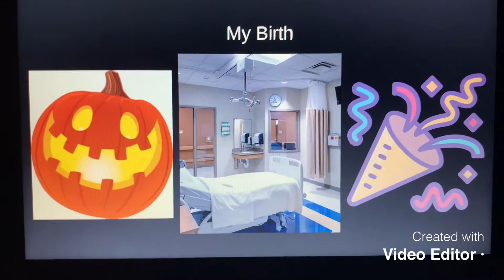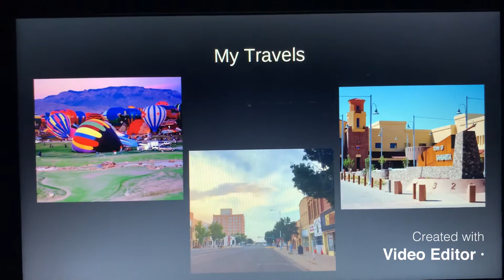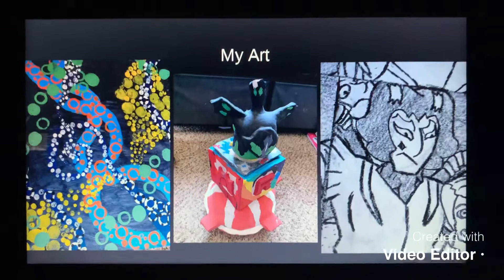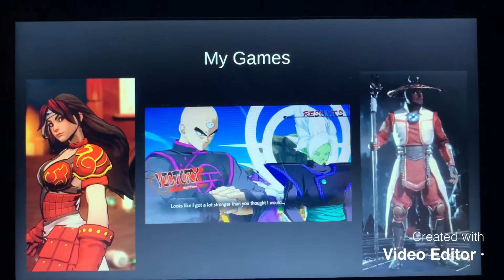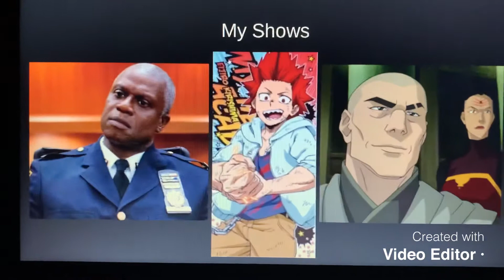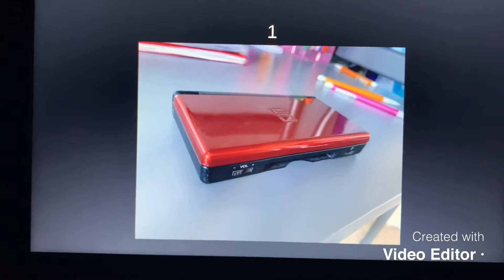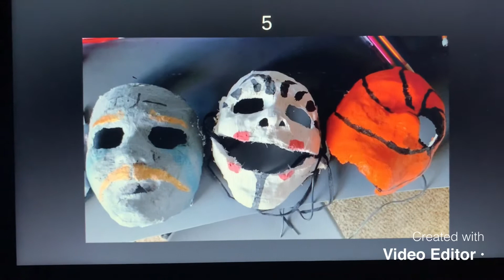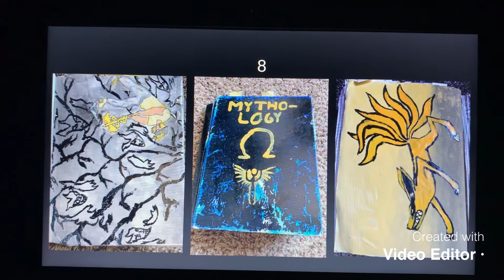More All About Me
This is for a school project. It’s public because why the heck not, nobody really watches this channel anyway since I Haven’t been serious about it in years. But ayo if you’re watching this and aren’t in my class, danke I guess.